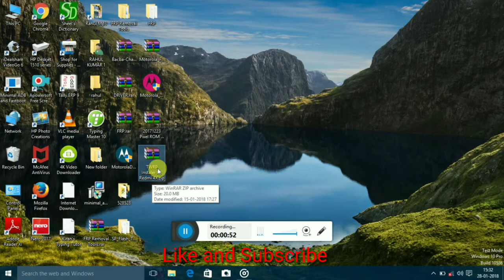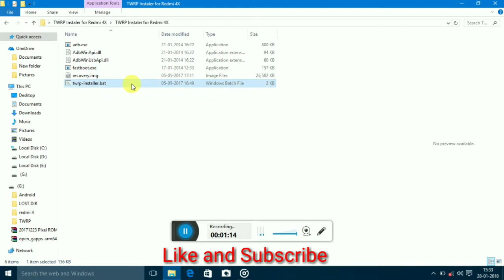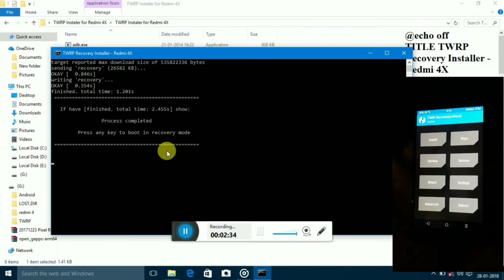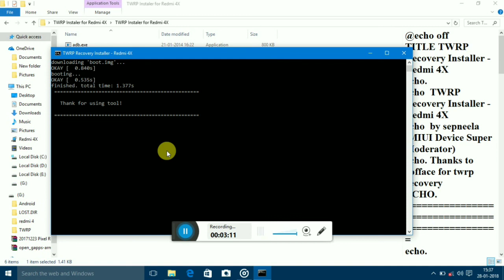How to install TWRP in Redmi 4 or any redmi phone without root in 1 minute | the easiest way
No too much work install twrp in any redmi phone